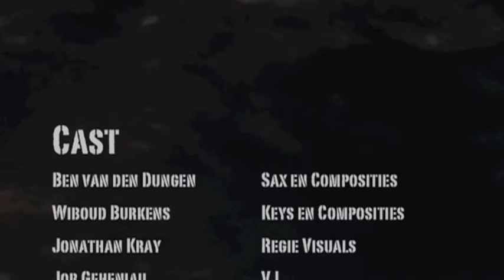Motion Unlimited 11. "Nightlife" - Boulevard of Broken Beats.m4v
Concert of Motion Unlimited Crossmedia Orchestra, track 11 "Nightlife".
D&B track ft synt and guitar battle (WIboud Burkens and Edo Reghini)
20 piece orchestra blends film with jazz, impro, classical filmmusic, worldmusic and pop into one big performance.
october 2009 - the hague - the netherlands